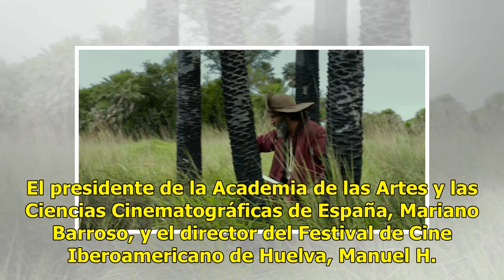Roma, de Alfonso Cuarón, competirá por Premio Goya a Mejor Película Iberoamericana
Madrid.- La película Roma, el proyecto más personal hasta la fecha del director y guionista mexicano Alfonso Cuarón, competirá junto con otros 15 filmes como Mejor Película Iberoamericana en los próximos premios Goya. El presidente de la Academia de las Artes y las Ciencias Cinematográficas de Españ...